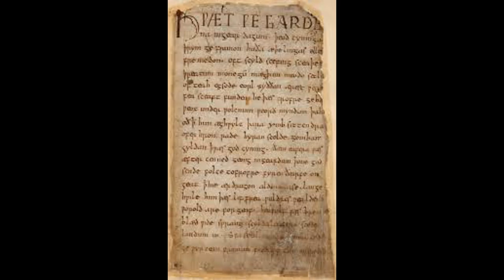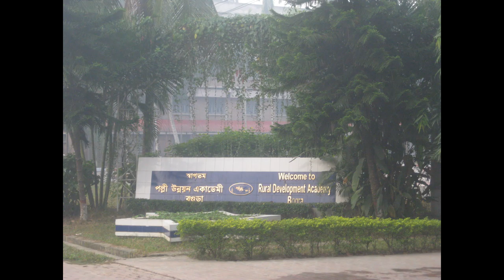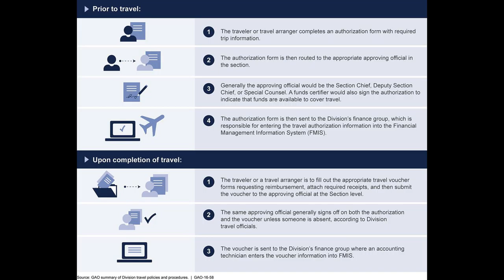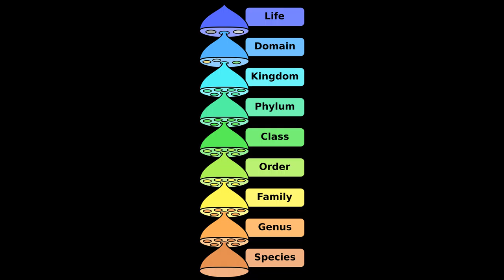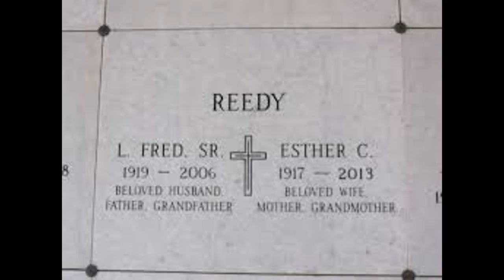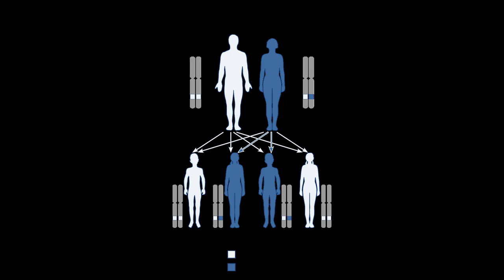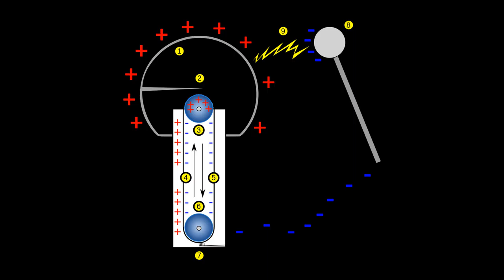Family Of Donald Trump: Full Video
Video Outline:

(00:00:00) - Wikiaudia Channel Intro
(00:00:12) - Family of Donald Trump
(00:00:14) - Immediate family
(00:00:16) - Wives
(00:00:18) - Ivana Trump
(00:00:57) - Marla Maples
(00:01:19) - Melania Trump
(00:01:39) - Children
(00:01:53) - Children with Ivana
(00:02:33) - Tiffany Trump
(00:03:00) - Barron Trump
(00:04:41) - Grandchildren
(00:05:31) - Ancestry
(00:06:21) - Parents
(00:06:23) - Fred Trump
(00:07:36) - Mary Anne MacLeod Trump
(00:08:16) - Grandparents
(00:08:18) - Frederick Trump
(00:09:09) - Elizabeth Christ Trump
(00:09:50) - Siblings
(00:09:52) - Maryanne Trump Barry
(00:10:25) - Fred Trump Jr.
(00:12:44) - Elizabeth Trump Grau
(00:13:01) - Robert Trump
(00:13:56) - Other relatives
(00:13:58) - John G. Trump
(00:14:24) - John W. Walter
(00:14:50) - Mary L. Trump
(00:15:03) - Genealogical table

Summary:

The family of Donald Trump, the owner of The Trump Organization and 45th president of the United States, is a prominent American family active in real estate, entertainment, business, and politics. Trump's immediate family circle has been the first family of the United States since his inauguration on January 20, 2017. They are part of the broader Trump family originating from Germany. Donald Trump's mother, Mary Anne MacLeod, came from the Hebridean Isle of Lewis, off the west coast of Scotland. Trump has five children from three wives, and ten grandchildren.